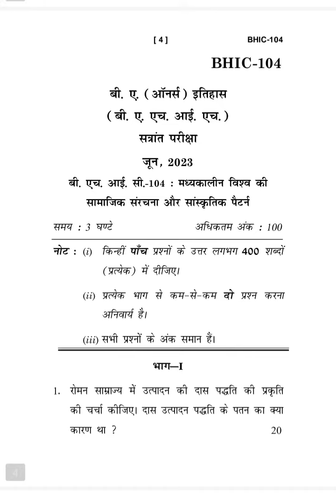BHIC-104 JUNE-2023 QUESTION PAPER IGNOU